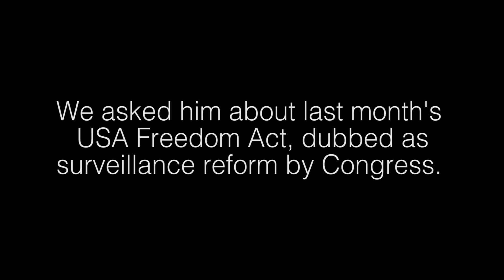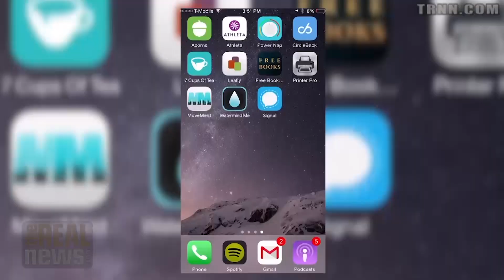An NSA Whistleblower's Guide to Encryption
Thomas Drake, a former senior executive at the NSA turned whistleblower, sat down with the Real News to talk about the USA Freedom Act as ersatz reform and how the public can take matters into their own hands by encrypting their phones and computers.